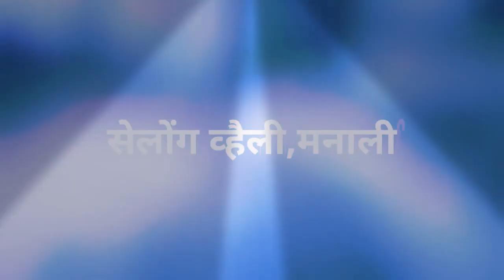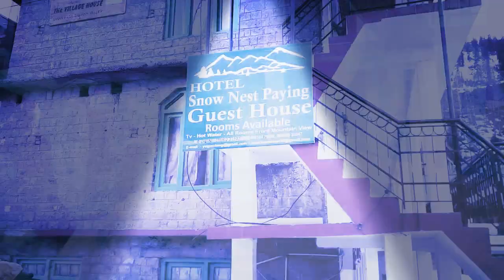मनाली जवळील सेलोंग व्हैली